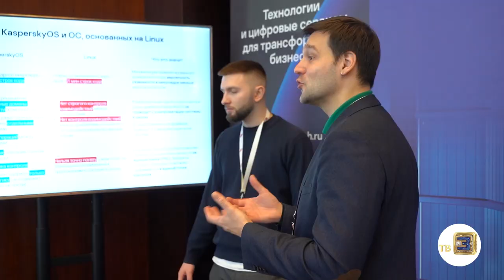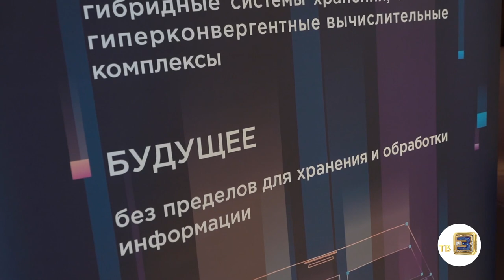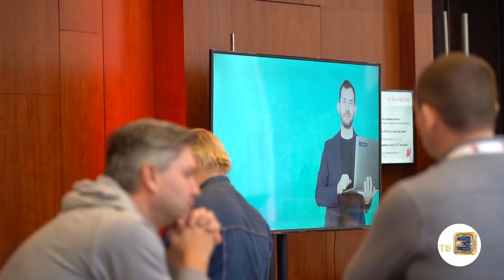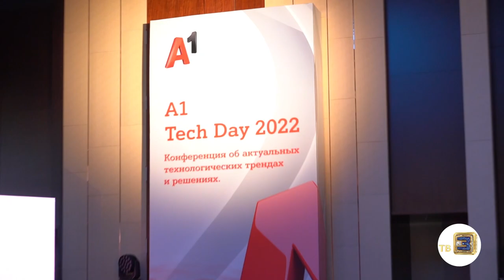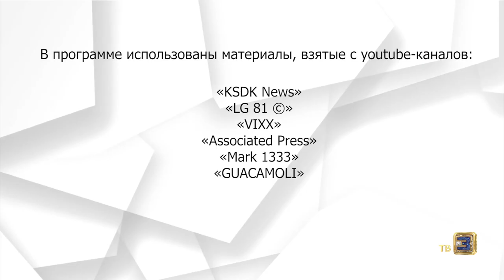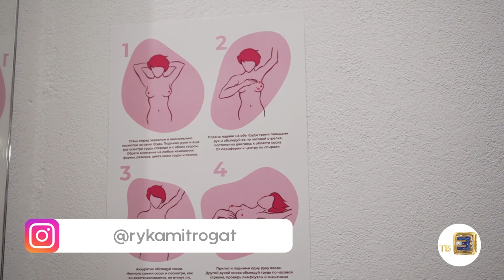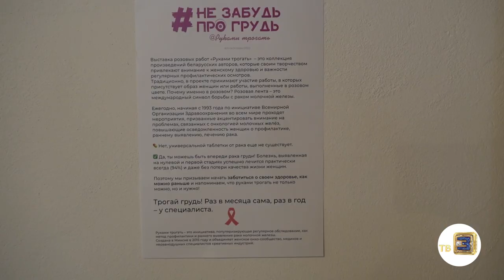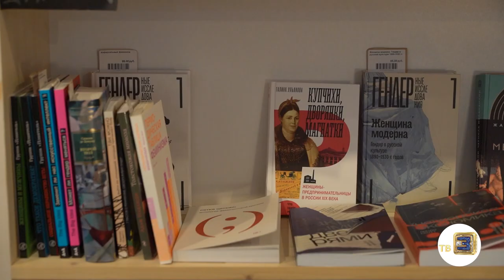налегке #213 Инициатива «Руками трогать». Конференция Tech day от А1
В новом выпуске «Налегке» мы узнаем и расскажем вам о важной инициативе «Руками трогать», посвященной женскому здоровью
Посетим  умную конференцию TECH DAY от мобильного оператора А1
И удивимся  нескучным новостям

Не переключайтесь и смотрите нас каждый четверг  в 11:00 на телеканале ТВ3 Беларусь

над выпуском работали:

Редакторы:
Анастасия Лось
Алёна Урбанская

Корреспонденты:
Валерий Кузьмицкий
Полина Сёмина

Монтаж:
Карина Мороз
Дмитрий Ляшевич

Видео:
Илья Хаткевич
Георгий Альшевский

Продюсеры:
Анна  Лахтанова
Антон Матиевич ⠀